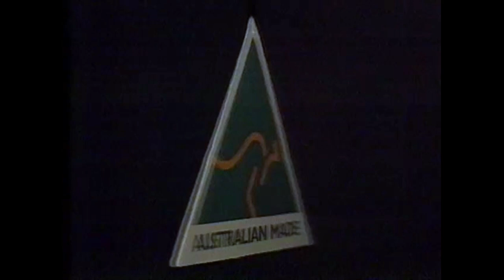Australian Made TV commercial ad 1989 feat Kay Cottee